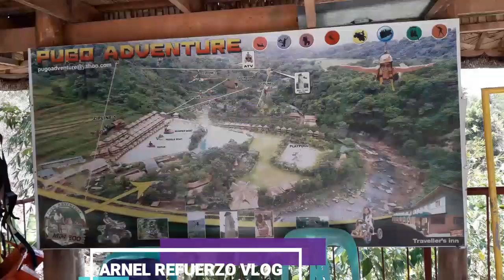PUGAD pugo Adventure LA UNION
beat the summer heat here in pugad pugo adventure  la union